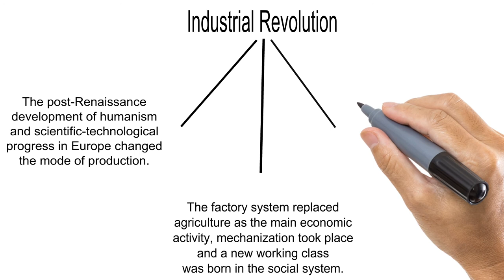IAS PCS EXAM-VERY USEFUL KEYWORD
FIRST ATTEMPT FORMULA FOR IAS